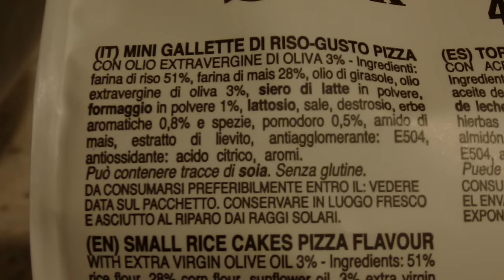❄ COSA MANGIO IN UN GIORNO? ❄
Tante idee sfiziose per pranzetti, cene, merende e spuntini! Anche per gli intolleranti al lattosio e al glutine ^_^
Ps: se provate a rifare la ricetta della banana golosa fatemelo sapere su Instagram!